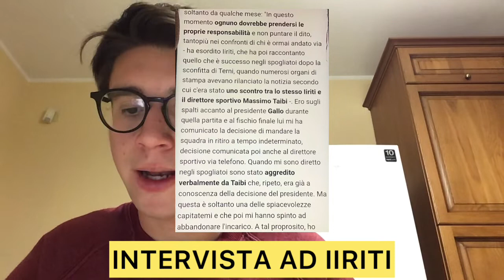IIRITI SI DIMETTE DA DG DELLA REGGINA, INTERVISTA A TAIBI E CONFERENZA DI GALLO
In questo video andiamo a parlare delle dimissioni di Vincenzo Iiriti da DG della Reggina, di un’intervista a Taibi, del fatto che la Reggina ha riscattato Federico Giraudo, terzino classe 1998, dalla Vis Pesaro, di un’intervista ad Iiriti, della conferenza di Luca Gallo